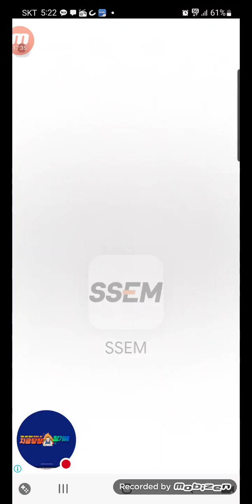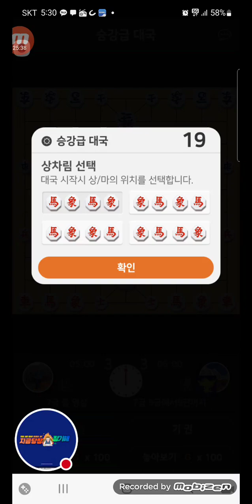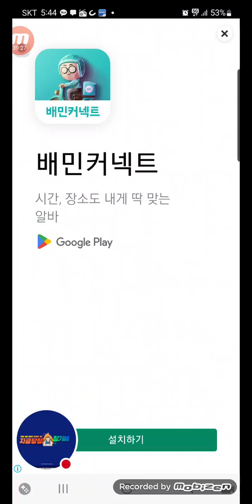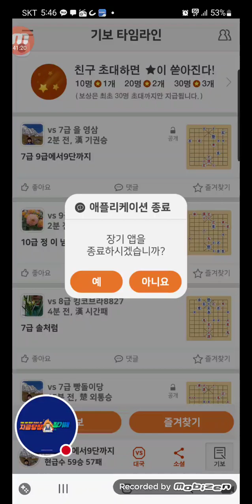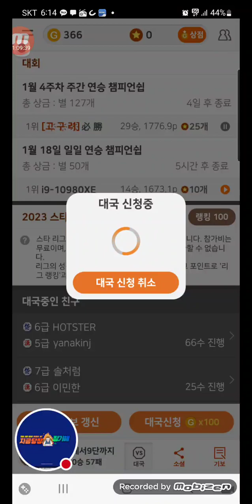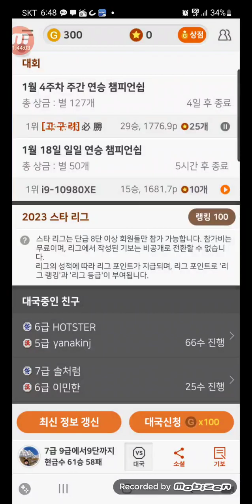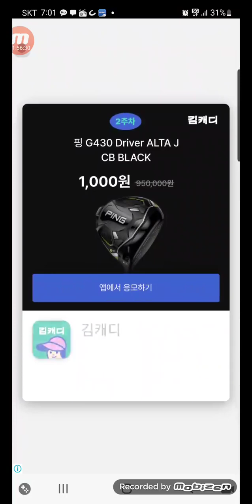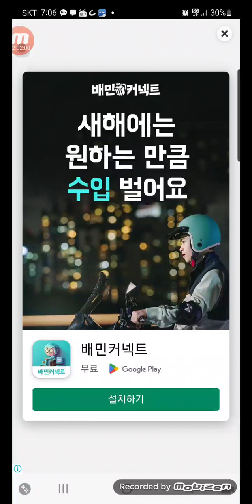2023년 1월 18일